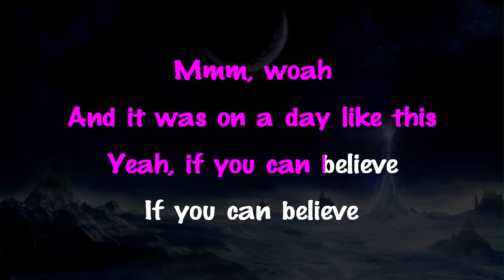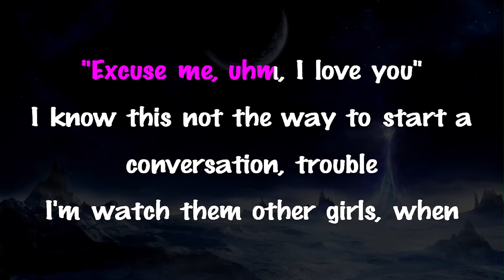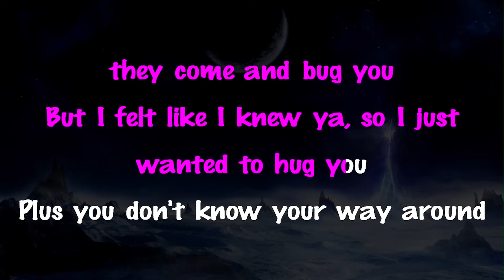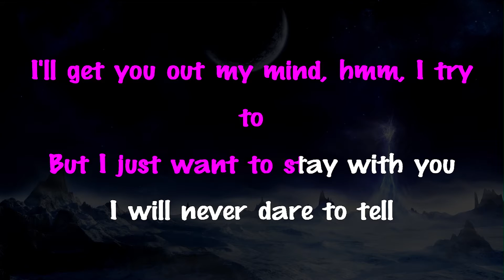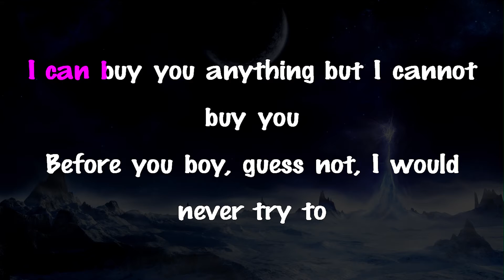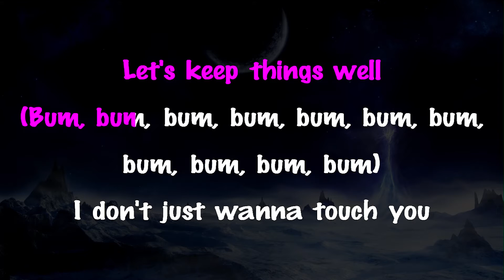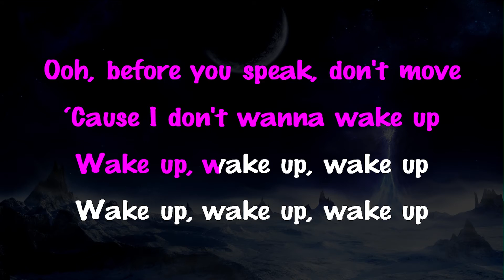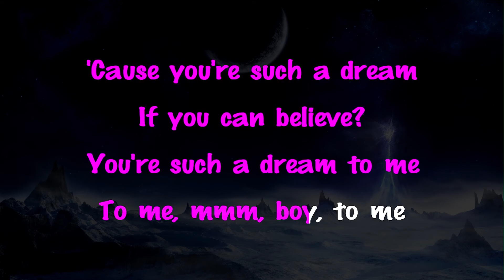R.E.M - Ariana Grande | Piano Karaoke Version Instrumental Lyrics Cover Sing Along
Support Mega Karaoke Songs:
R.E.M - Ariana Grande | Karaoke | Lyrics | Instrumental

Official MegaKaraokeSongs karaoke instrumental cover of “R.E.M” by Ariana Grande. | Get this cover on Bandcamp: (Url Soon)

R.E.M by Ariana Grande Lyrics:

[Verse 1]
Mhm
Last night, boy, I met you
Yeah, when I was asleep (sleep)
You're such a dream to me
Mmm, woah
And it was on a day like this
Yeah, if you can believe
If you can believe

[Chorus]
Before you speak, don't move
‘Cause I don't wanna wake up
Wake up, wake up, wake up
Don't wanna wake up, oh

[Post-Chorus]
Boy, you're such a dream
If you can believe, aye?
Boy, you're such a dream to me

[Verse 2]
"Excuse me, uhm, I love you"
I know this not the way to start a conversation, trouble
I'm watch them other girls, when they come and bug you
But I felt like I knew ya, so I just wanted to hug you
Plus you don't know your way around
You can stop your playing now
All you ever do is lay 'em down, shh, don't say it loud
Is this real, baby?
You're like-
Whos starts a conversation like that? Nobody but I do
But you are not a picture, I can't cut you up and hide you
I'll get you out my mind, hmm, I try to
But I just want to stay with you
I will never dare to tell
Think I heard some wedding bells, shh, keep it to yourself

[Chorus]
Don't wanna wake up, oh no

[Post-Chorus]
'Cause you're such a dream
You're such a dream to me, mmm boy

[Verse 3]
I can buy you anything but I cannot buy you
Before you boy, guess not, I would never try to
You know I'm thinking to myself "What happened, why you?"
But when I see you in my dreams, shh, I knew
You know how to treat it, you know how to eat it, you know how to keep it
I know how to treat it
Let's keep things well
I don't just wanna touch you
I'm tryna turn two single people into a couple
What's you're next month like? Tell me what you up to
We can leave right now, boy, you don't need a duffle
What about La Perla, you think you can keep a secret?
Bigger than your secret, if know you gonna peep it?

[Chorus]
Ooh, before you speak, don't move
No I don't wanna-

[Post-Chorus]
(Is this gon' end?)
To me, mmm, boy, to me